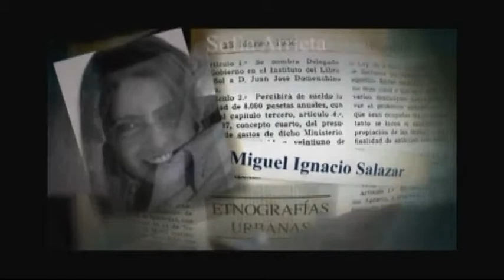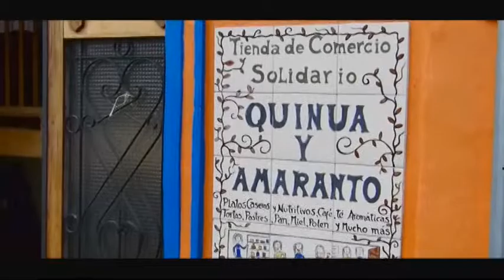La Máquina del Tiempo - Capítulo 14 [Magdalena Baron Azuero - Comida Saludable en Bogota ] 1/3